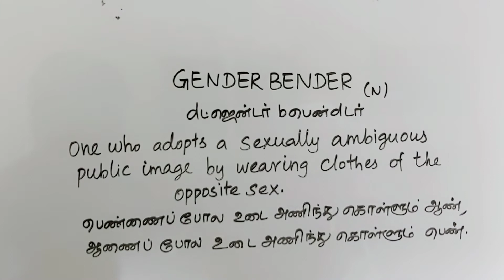GENDER BENDER tamil meaning/sasikumar